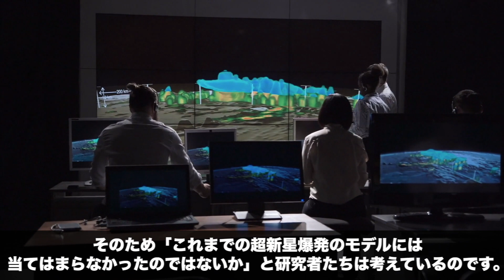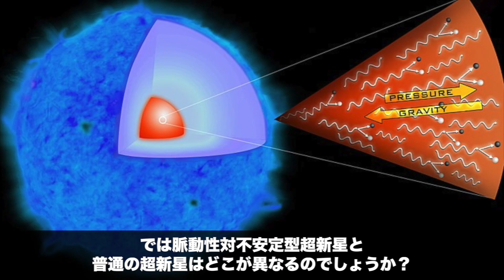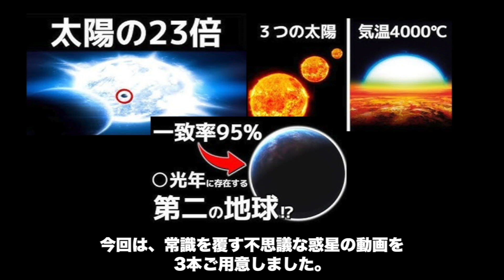超新星爆発したのに消えない…「謎の星」がとんでもなくヤバい。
迅速に改善・修正をさせていただきます。何卒よろしくお願い致します。 超新星爆発が起こった後、
恒星は約100日で輝きを失います。

しかしこの星は600日間も
輝き続けました。

【関連はこちらっ！】

【OP】Sparrow Tune様